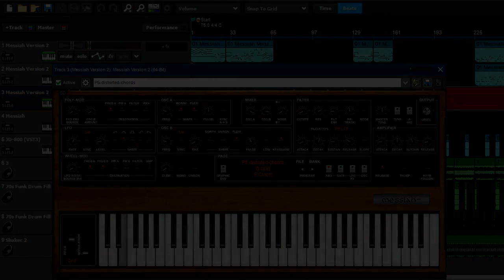Goodbye davesmithinstruments sequential midi synth